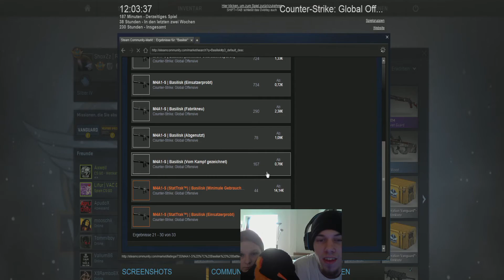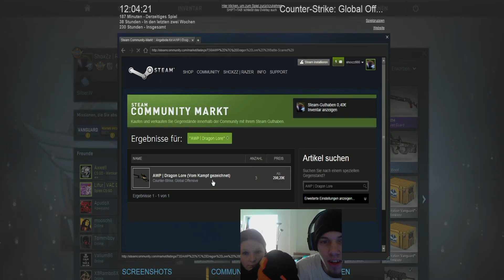CS:GO Open Cases #3 AK|Redline Drop [Open With Pingu]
Pingu Pingu !